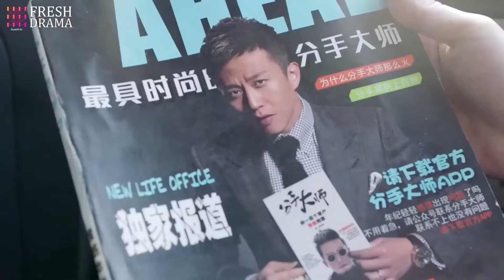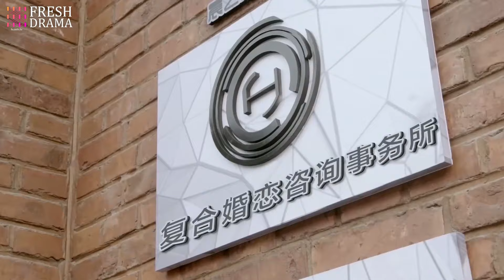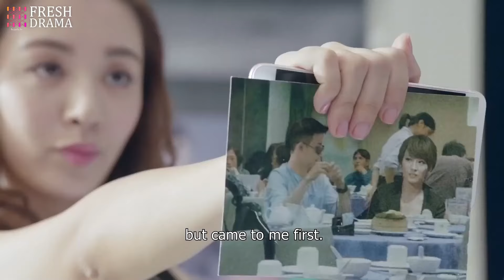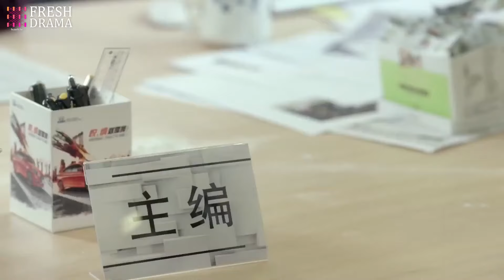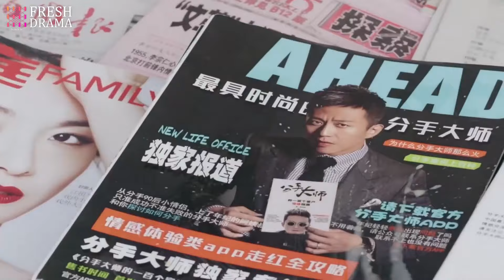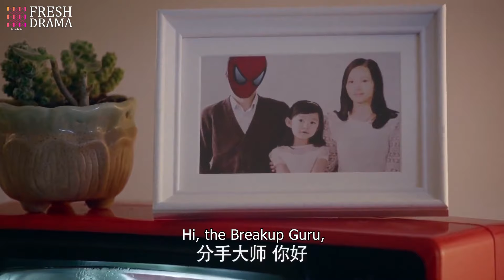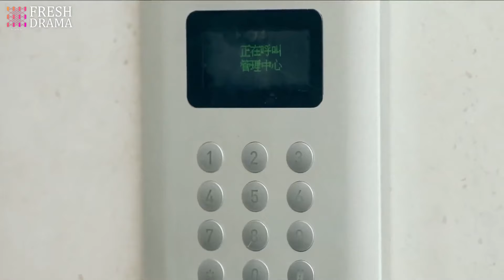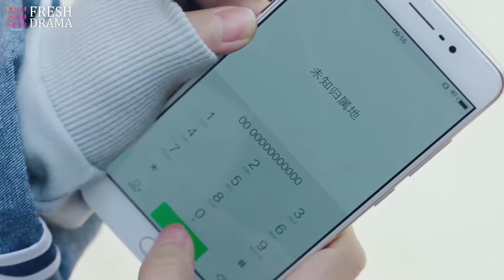❣️《分手再說愛》第1集 | 妻子在家發現丈夫的日記 💥 丈夫偷偷記錄妻子的行蹤 ⚡ 妻子慌了 🔥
📺 Drama Name：分手再說愛 | Love After Goodbye
🎬 Episodes: 46
💌 Synopsis:
複合大師李斷（賈乃亮飾）致力於幫助情感破裂的夫妻或者情侶重新複合。分手大師梅遠貴（鄧超飾）是他事業的靈感啟發者也是競爭對手。種種緣由，複合大師誓將消滅分手大師，並帶領團隊創立複合事務所。富二代少女周末（王曉晨飾）為李斷所傾倒，就職複合事務所，同父異母的姐姐周一（代樂樂飾）陰差陽錯繼承分手大師的衣缽，接手分手事務所。在種種感情事件中，兩個事務所明爭暗鬥，愛恨情仇，分分合合，好戲上演。

Compound master Li Duan (played by Jia Nailiang) is dedicated to helping couples with broken relationships get back together. Breakup master Mei Yuangui (played by Deng Chao) is both his career inspiration and competitor. For various reasons, the compound master vows to eliminate the breakup master and leads his team to establish a compound agency. The rich second-generation girl Zhou Mo (played by Wang Xiaochen) is charmed by Li Duan and takes a job at the compound agency. Her half-sister Zhou Yi (played by Dai Lele) accidentally inherits the mantle of the breakup master and takes over the breakup agency. In all kinds of emotional events, the two agencies engage in open and covert battles, full of love, hate, and separations and reunions. A good show is on.